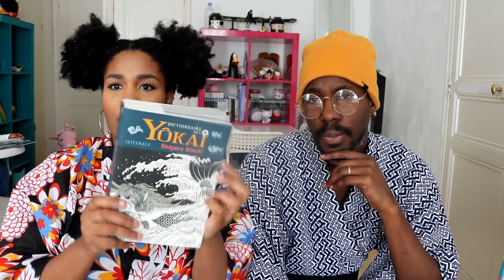HAUL JAPAN EXPO SUD 2020 ET DÉGUSTATION DE FRIANDISES JAPONAISES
Coucou les kawaii, j'espère que vous allez bien ^^
On se retrouve pour un nouveau HAUL  japan expo sud.
On s'est fait plaisir comme dab, impossible d'aller à une japan expo sans se ruiner
mais cette fois ci c'est surtout la petite qui a bien profiter ^^
Bref j'espère en tout cas que ça vous plaira ^^ si c'est le cas vous savez quoi faire les amis  (je compte sur vous pour me vous abonner, me laisser des likes et des commentaires, n'oubliez pas aussi de me suivre sur mon instagram où je suis beaucoup plus active que sur Youtube et où je peux mieux échanger avec vous)
Ja ne ^^

pchanlovejapan

pchanlovejapan

plana_chan

♡MUSIC♡

Vidéos Beauté et Mode filmées avec un Canon 750D / T6i
Vlogs filmés avec Canon M100
Montages réalisés avec Sony Vegas Pro 13